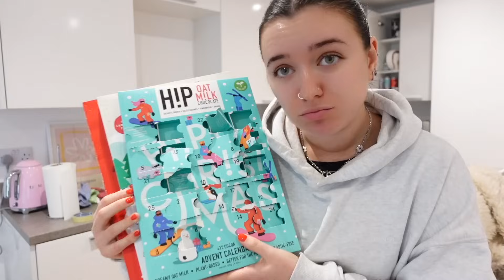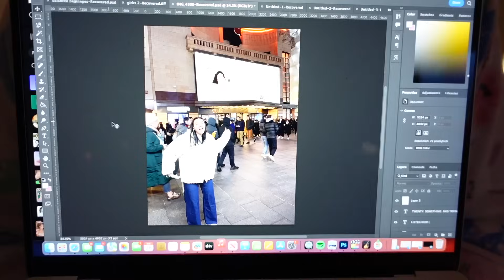HUGE new years reset & declutter | tidy space tidy mind